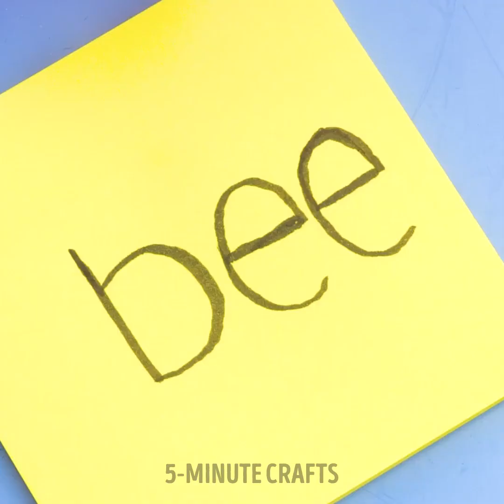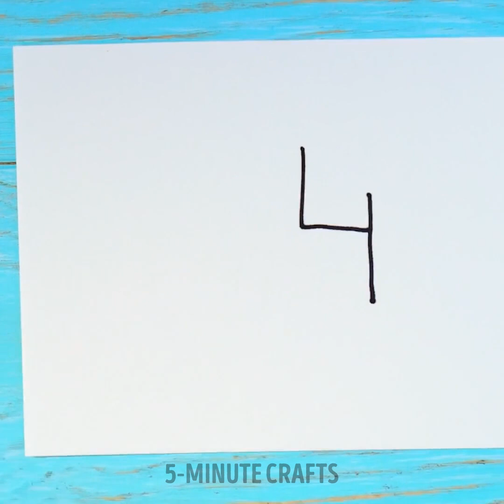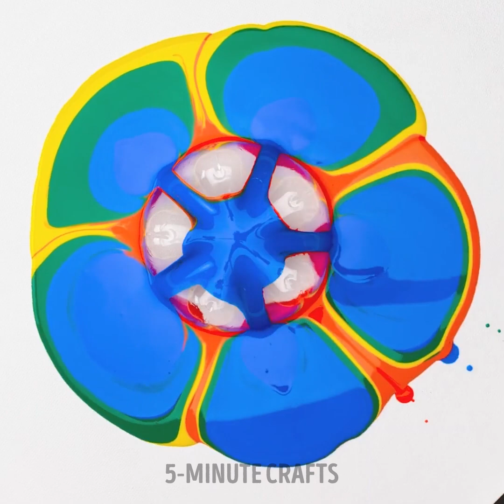Fun Drawing Tips And Tricks, Easy Painting Hacks And Creative Art Ideas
TIMESTAMPS
0:01 Easy Drawing Trick
0:10 Drawings From Numbers
0:34 Simple Cat Drawing

Cool drawing and painting hacks and awesome art ideas🖼️